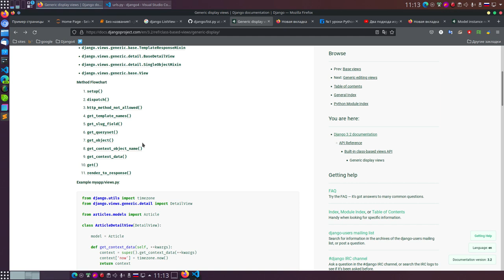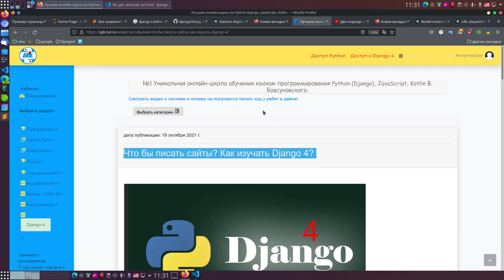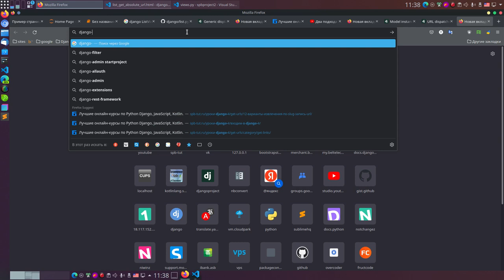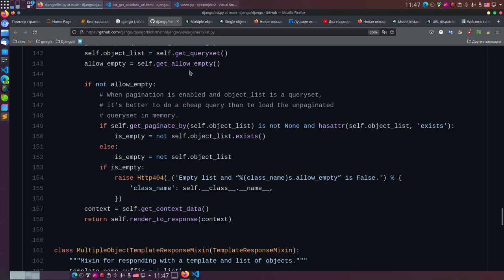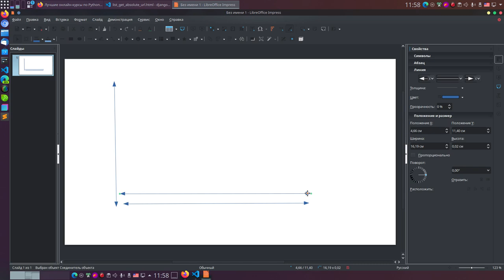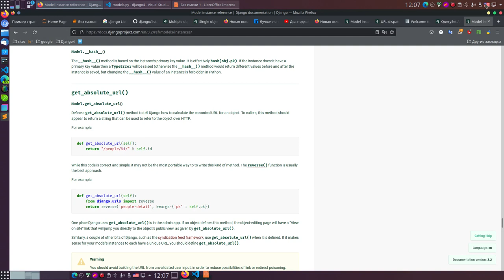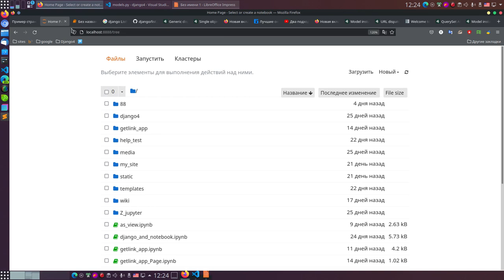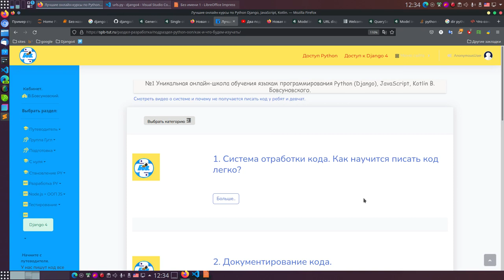Django 4. Писать сайты любой сложности. Вот подход к представлениям и url.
Два подхода изучения Django 4. Профессиональный и провальный. А какой у вас?

Что бы писать сайты? Как изучать Django 4?